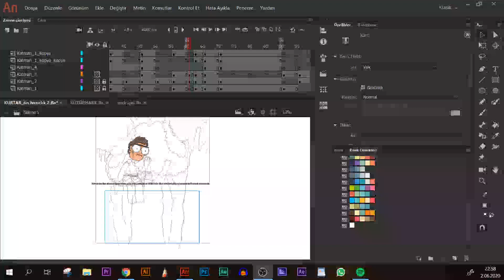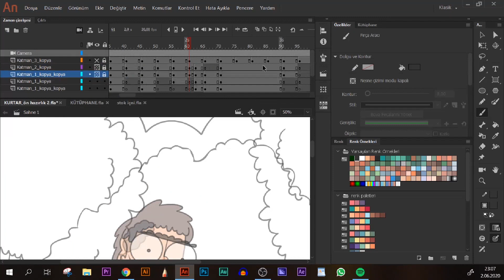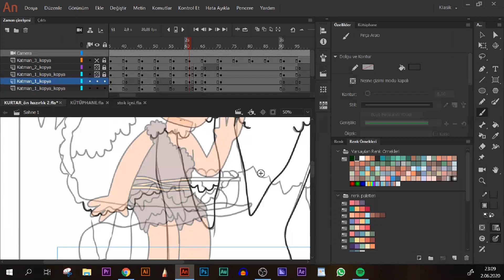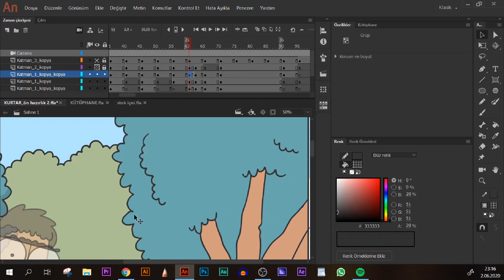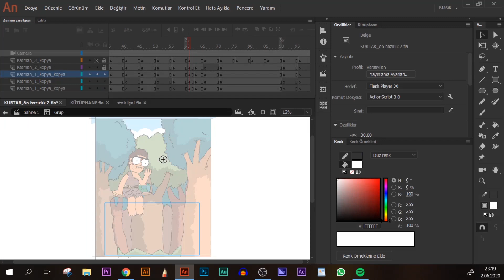Şimdiki Tecrübeyle Eski İlişkilerden Pişman Olmak | PODCAST